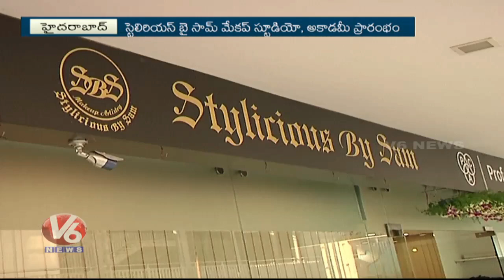Miss India Andhra Pradesh Shreya Rao Launches Stylicious By Sam Makeup Studio & Academy | V6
Miss India Andhra Pradesh Shreya Rao Launches Stylicious By Sam Makeup Studio & Academy.